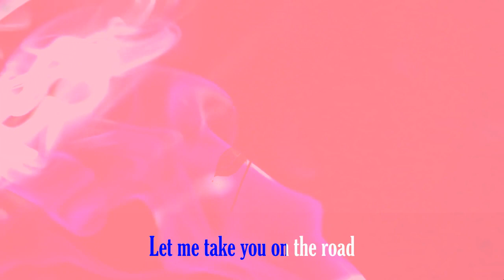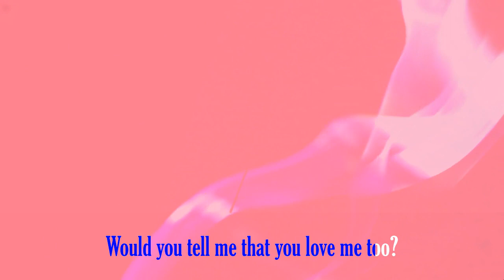Fiskaa - Dreaming (Lyric Video)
Artist: Fiskaa
Song: Dreaming
Single: Dreaming
Year: 2021